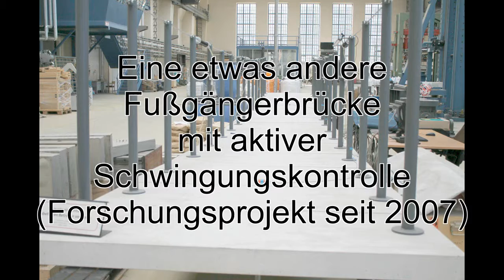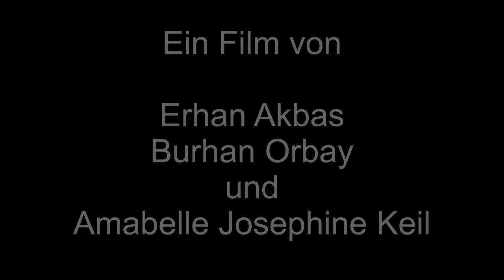Aktive Schwingungskontrolle von Fußgängerbrücken (Prof. Dr. Mike Schlaich) 2016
Unser Forschungsprojekt, welches seit 2007 besteht ist eine Fußgängerbrücke, deren  Besonderheit  in  der  aktiven Schwingungskontrolle  liegt. Das  bedeutet, dass  Schwingungen  besser  und  schneller  ausgeglichen  werden  können.  Die vielen  Betonplatten, welche  durch künstliches  Gummi  voneinander  bgetrennt sind, liegen  auf  dünnen  Carbonbändern.  Auf  den  ihnen sind  mehrere  kleine Sensoren    angebracht,  die  die Schwingungen messen, damit an der Geschwindigkeit  des  Schwingungsausgleich  gearbeitet  werden  kann  und  die
Fußgängerbrücke  perfektioniert   werden   kann.
Damit   das  alles  funktioniert gehören zur wichtigsten Ausstattung dieser Brücke die künstlichen Muskeln, die
in gleichmäßigen Abständen beidseitig im Geländer der Brücke eingefasst sind. Diese  Muskeln  haben  die  Aufgabe,
die  entstandenen  Schwingungen  auf  der Brücke aktiv zu dämpfen. Dies funk tioniert mit Luft, die in die Muskelnachbildungen geleitet wird.